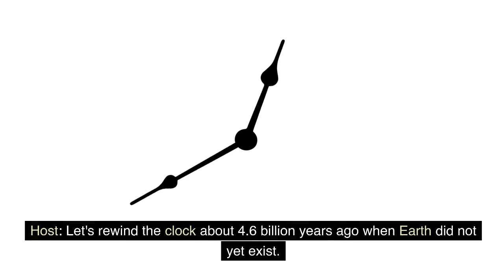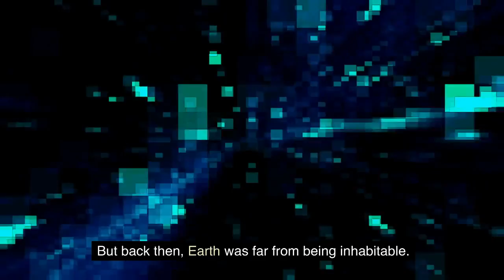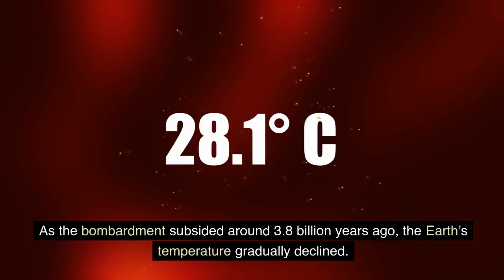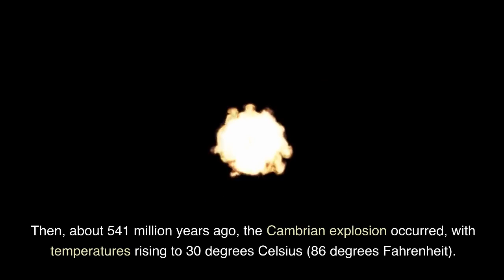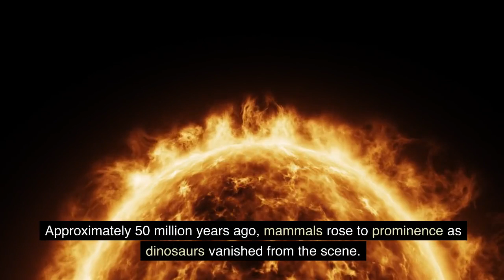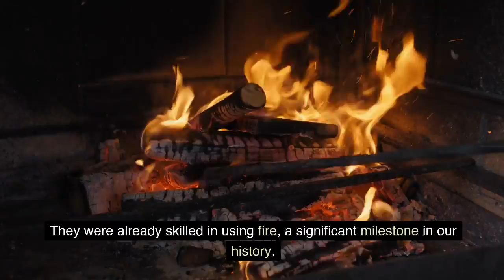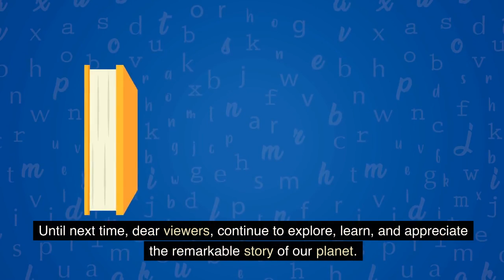The Birth of Earth: A Journey Through Time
In this captivating video, embark on a mesmerizing journey back in time as we explore the awe-inspiring story of Earth's origin. Join us as we unveil the remarkable birth and evolution of our planet, from its earliest formation to the complex ecosystem we know today.

Delve into the depths of ancient geological processes, witnessing the colossal forces that sculpted mountains, carved out oceans, and shaped the face of our world. Unearth the remnants of long-extinct species, marvel at groundbreaking scientific discoveries, and gain a profound understanding of our Earth's remarkable history.

"The Birth of Earth: A Journey Through Time" brings together stunning visuals, in-depth research, and expert insights to present a comprehensive narrative that will leave you in awe. Whether you're a science enthusiast, a history buff, or simply curious about the incredible story of our planet, this video promises to educate, entertain, and ignite your imagination.

Join us on this captivating voyage through time, where you'll witness Earth's transformation over millions of years, from a fiery ball of molten rock to a vibrant, life-sustaining paradise. Gain a newfound appreciation for the delicate balance required to create and sustain life, and marvel at the intricate processes that have shaped our world.

Don't miss out on this extraordinary exploration into the origins of our home, as we unveil the mysteries of Earth's past and uncover the secrets that lay beneath our feet. Prepare to be amazed by the extraordinary journey that has led to the incredible planet we call home.